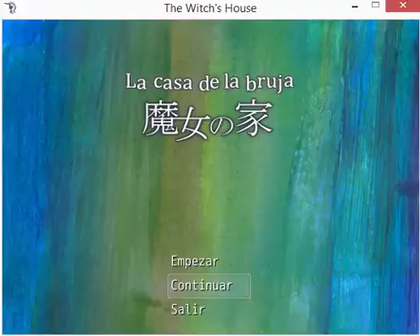Majo no Ie 5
Espero que disfruten del video y que estén muy bien :3.